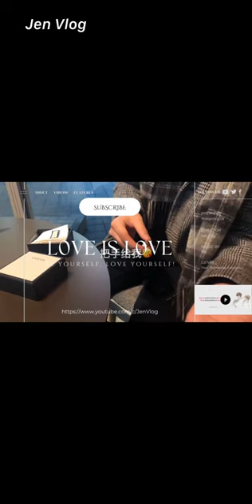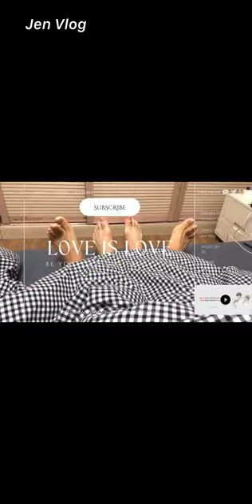[Engsub/BL] Superior flirting skills || Chen Lv & Liu Cong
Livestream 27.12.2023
Chen Lv/ Trần Luật: @Clv陈律
Date of birth/ Sinh ngày: 25/09/1997
Date of birth/ Sinh ngày: 27/09/2001
Height/ Chiều cao: 1m85
Hometown/ Quê quán: Guangzhou, Guangdong Province/ Quảng Châu, Quảng Đông

Jen Vlog